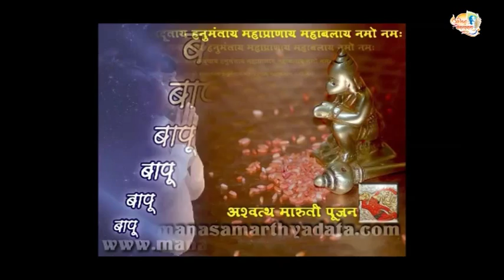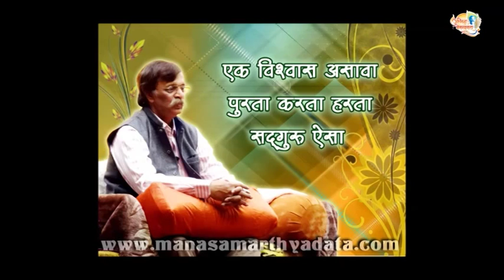Aniruddha Bapu Wallpaper Video